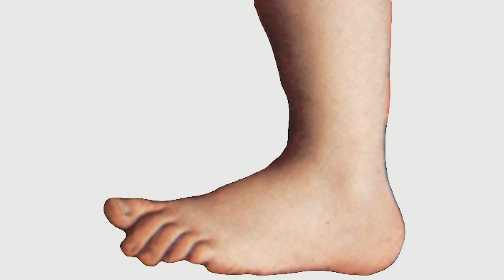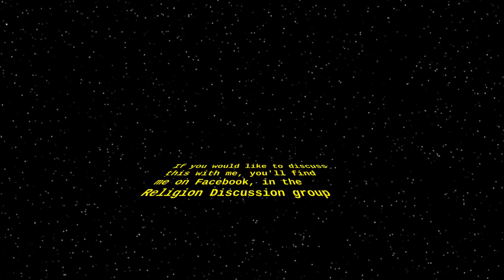Let’s look at somethng really important. Sleeping.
First choose your bed.
Aa'ishah narrates that the pillow of the Prophet on which he slept at night was made of leather stuffed with palm fibers." [Abu Dawood and Musnad Ahmad. Saheeh al-Jamee (4714)]

Go to bed early.
Abu Barzah al-Aslami said that the Prophet used to prefer to delay Isha, and he did not like to sleep before it or talk after it." [Saheeh al-Bukhari]